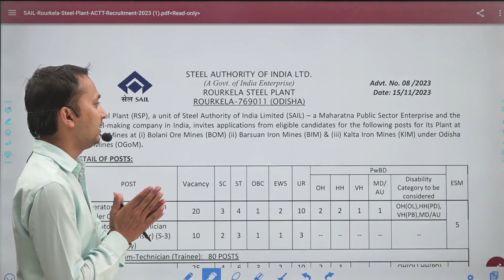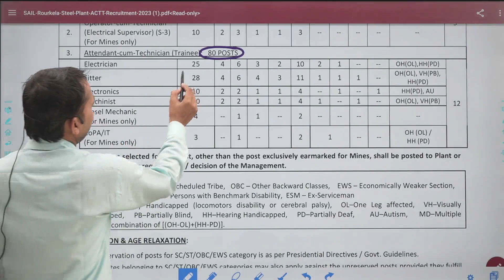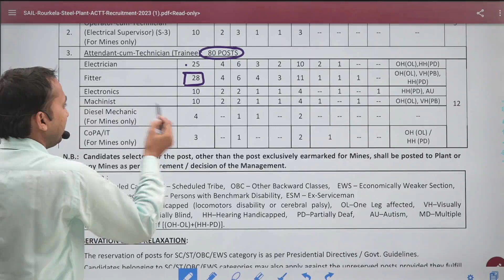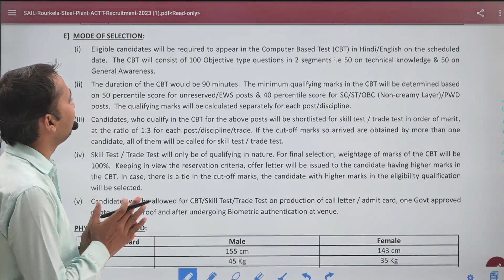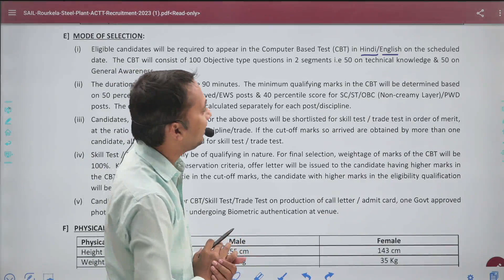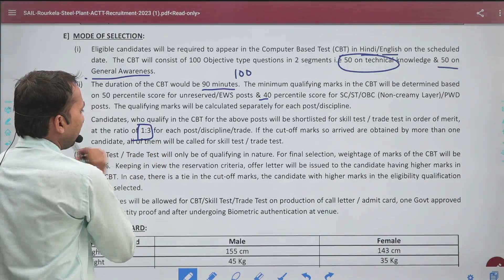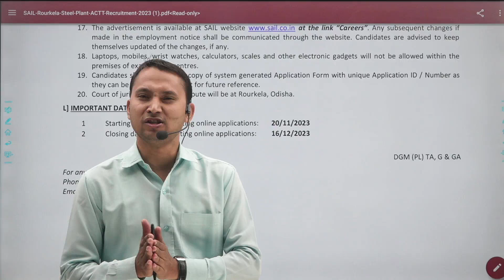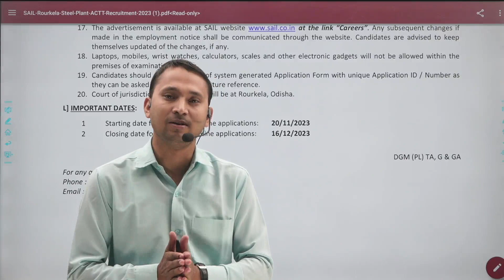SAIL में आईटीआई वालो की भर्ती rourkela-steel-plant